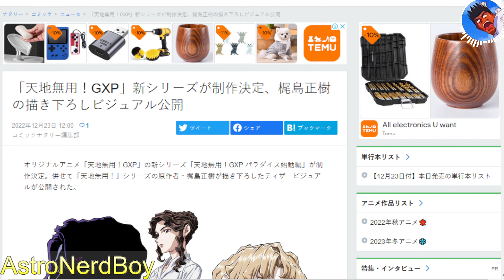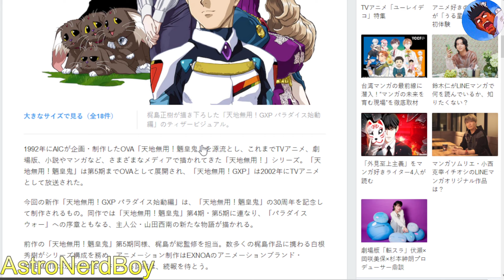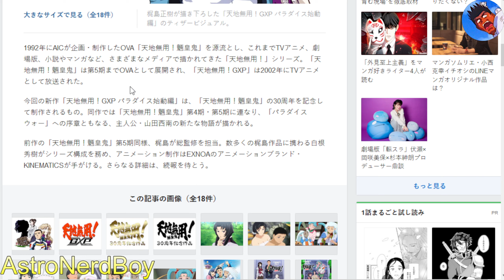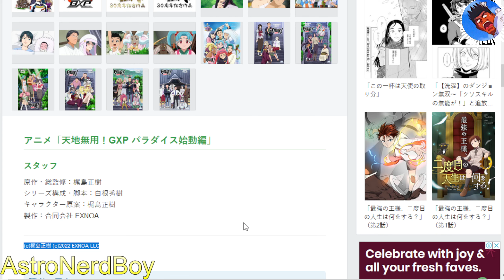"Tenchi Muyo! GXP: Paradise Begins" Anime Announced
We just had some amazing news drop for the 30th anniversary of Tenchi Muyo! Ryo-ohki. A new GXP anime series is going to be created, called "Tenchi Muyo! GXP: Paradise Begins" (天地無用！GXP パラダイス始動編). I'm very excited by this.

TenchiMuyo F#TenchiMuyoGXP